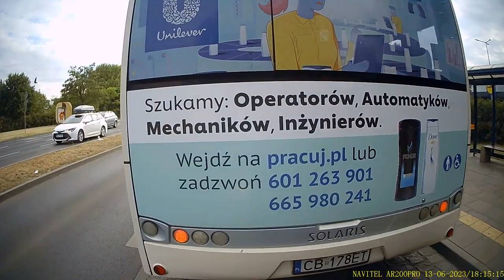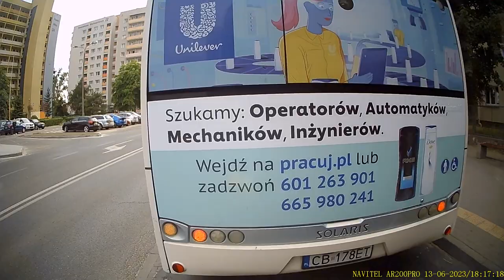Linia 68 z Glinek na Dworzec Leśne, MZK Bydgoszcz